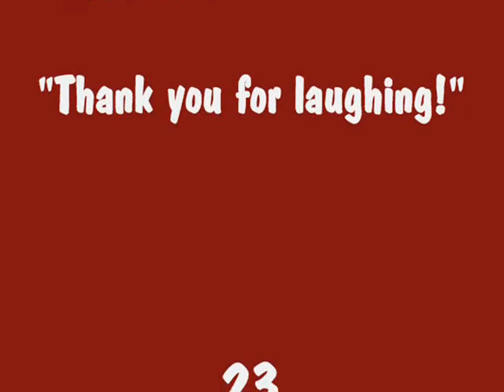Comedy Club Hypnotist BLAZE & Roller Riders from Hell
Comedy club stage hypnotist BLAZE is guaranteed adult fun you will enjoy thoroughly and always remember now! RATED R-18+ AT CLIENT'S REQUEST.